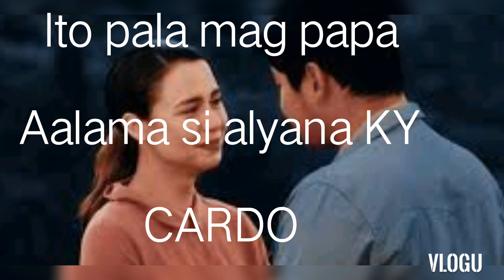Manga PASABOG NI YASSI AT Deric COCO.